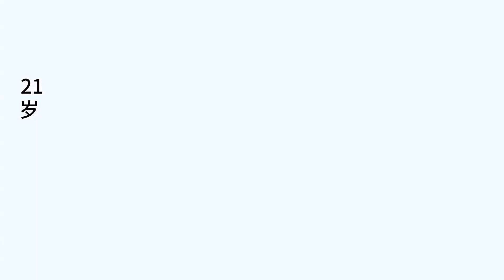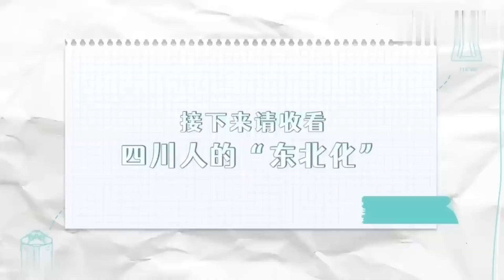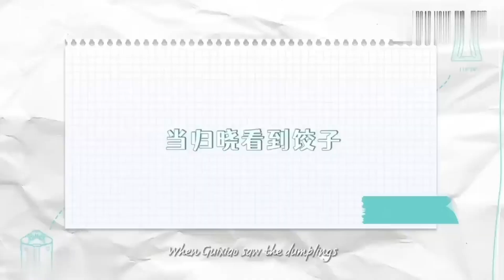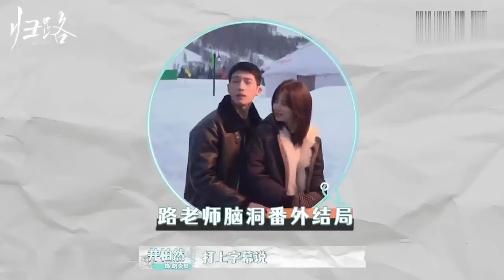谭松韵的1-33岁容貌变化，甜美可爱的笑容，不愧是男神收割机！谭松韵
《归路》全集播放： ，更多海量精彩视频尽在iQIYI APP

【剧情简介】
讲述了投资总监归晓十年后重逢排爆特警路炎晨，两人破镜重圆，找回忠诚和信仰的归途之路的故事。 归晓（谭松韵 饰）与路炎晨（井柏然 饰）是彼此的初恋，大学毕业路炎晨远赴他乡成为一名特警，同时归晓家庭遭遇变故，二人的爱情无疾而终。十年后二人归晓和路炎晨重逢，发现压抑不住对彼此的思念，重新靠近了对方。